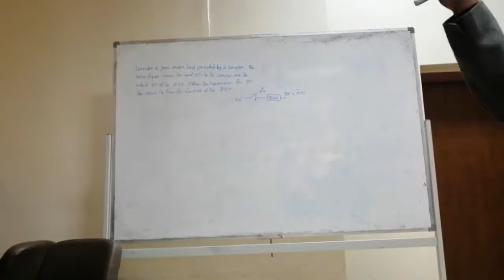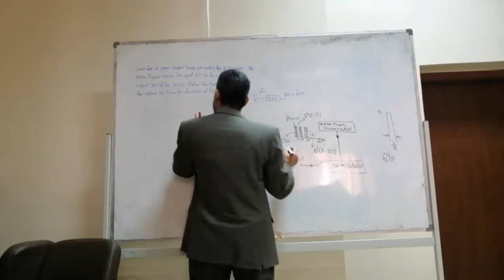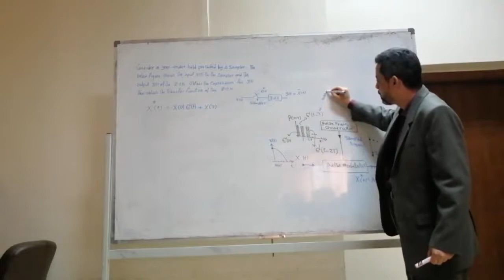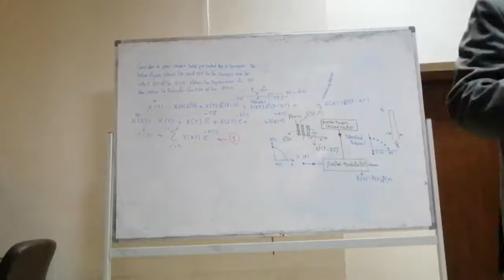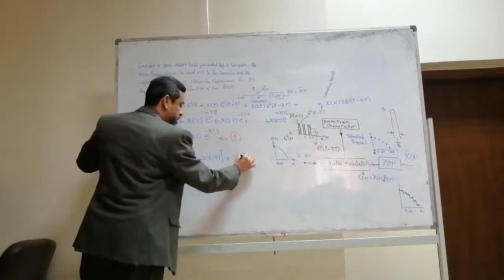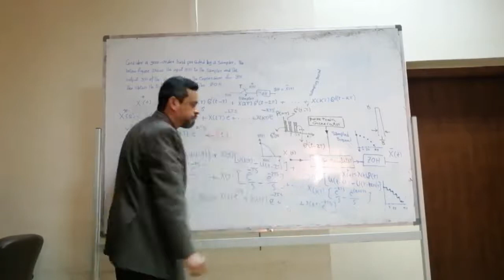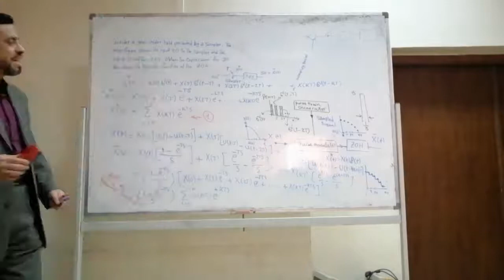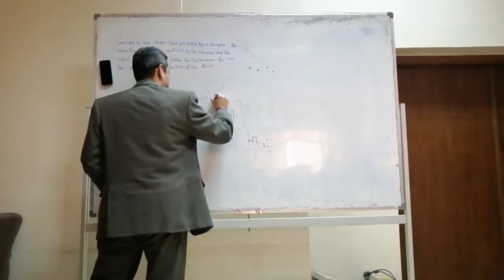(Lecture 2-3: in Arabic): Mathematical Model of the Zero Order Hold (ZOH)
The zero-order hold (ZOH) is a mathematical model of the practical signal reconstruction done by a conventional digital-to-analog converter (DAC). That is, it describes the effect of converting a discrete-time signal to a continuous-time signal by holding each sample value for one sample interval.